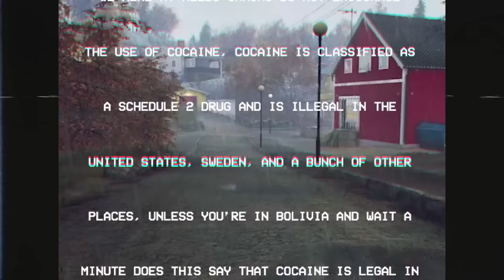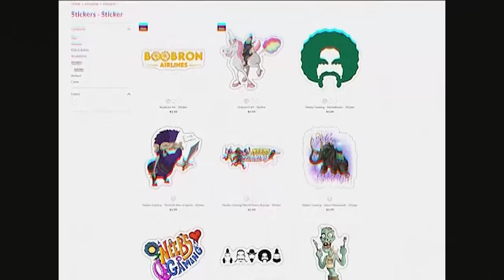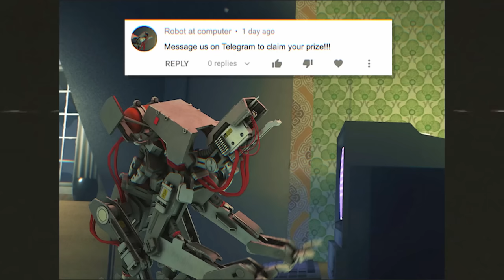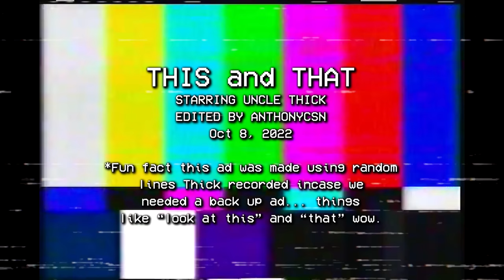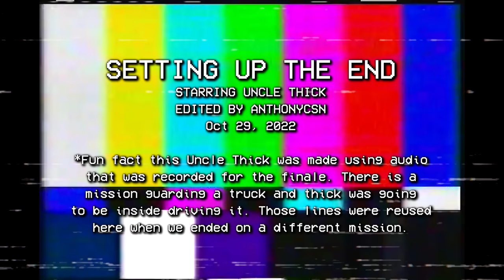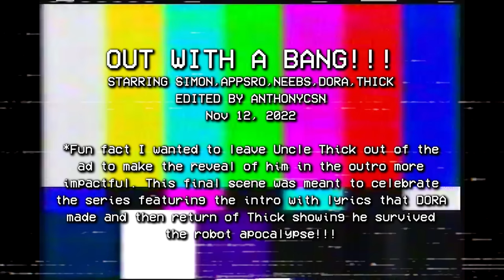The Uncle Thick Supercut - Generation Zero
A collection of ads featured in Generation Zero staring the one and only Thick44 as fan favorite Uncle Thick.

► Ad Links:
- Space Mammoth T-shirt Available Now!!!